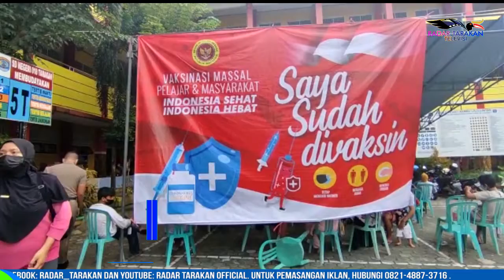BINDA KALTARA SALURKAN 1.200 DOSIS VAKSIN DI KELURAHAN KARANG REJO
PELAKSANAAN VAKSINASI SASAR MASYARAKAT UMUM DAN PELAJAR

SEBAGAI UPAYA MENDUKUNG PEMERINTAH MENINGKATKAN CAKUPAN VAKSINASI DI KALTARA, BADAN INTELIJEN NEGARA DAERAH (BINDA) KALTARA, PADA SENIN 22 NOVEMBER KEMBALI MELAKSANAKAN VAKSINASI, KALI INI PELAKSANAAN VAKSINASI DILAKUKAN DI SD NEGERI 018 KELURAHAN KARANG REJO.